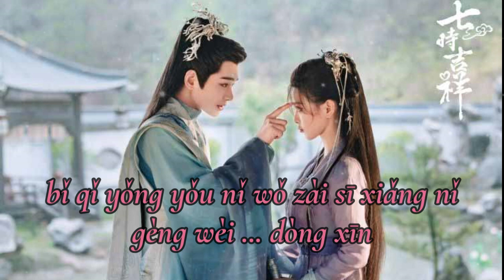Yearner (思相者) - Hu Xia 胡夏 // Ost Love You Seven Times 七时吉祥 // Lyrics Video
Connect With Hu Xia 胡夏

Lyrics 👇👇👇
Yuè guāng yī dìng shì nǐ
pū diàn zhe qíng xù róu ruǎn yòu jiān dìng
wù qì yī dìng shì nǐ
jìn tòu wǒ qíng xù shì nǐ de tàn xí
kě wǒ a yě shuō bu qīng máo dùn xīn qíng
què kě wàng wǒ néng zhēn cáng huò zhě shān qù
nǐ zhǐ shì zài tú jīng
xīn gēn zhe qǐ lián yī hǎo shén qí
xiǎng wèn shéi yǒu dù ài de mí jīn
hǎo ràng wǒ bì shàng yǎn jīng jiù kě yǐ qù fēi xíng
fēi guò nǐ shùn jiān jiāo jí
rèn yóu xīn zhǎo xún nǐ hū hǎn nǐ huí yīng
bù gǎn wèn nà jiù ràng wǒ bàn mèng bàn xǐng
yīn wèi wǒ zhēng kāi yǎn jīng yī shùn jiān jiù jué dìng
bǐ qǐ yǒng yǒu nǐ wǒ zài sī xiǎng nǐ
gèng wèi dòng xīn
kě wǒ a bù bì jiě shì zhè zhǒng xīn qíng
wǒ de xīn wǔ zhù le zuǐ táo chū yǎn jīng
rè liè de bēn xiàng nǐ
kào jìn nǐ què ān jìng hǎo shén qí